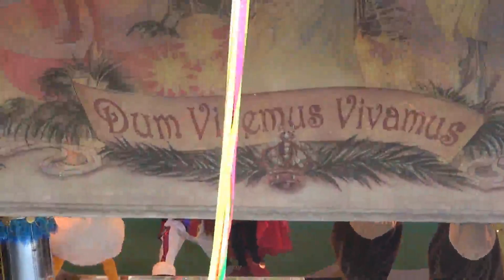2013.4.4 ミニー・オー！ミニー New Ver